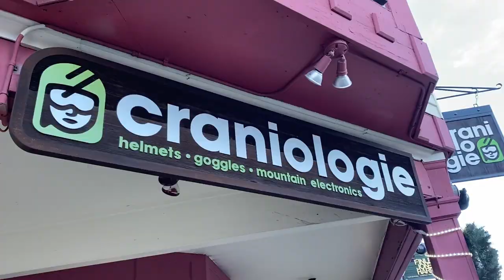Ski, Tub, Repeat (Vlogmas Day 7)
Shout out to my roomies for always watching my vlogs, miss u :)